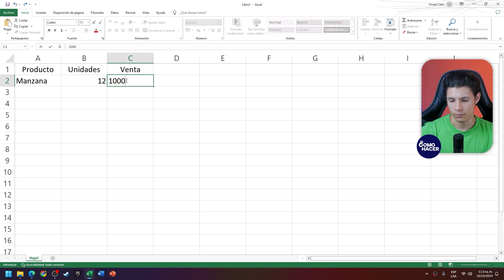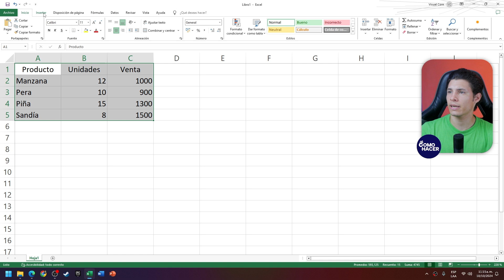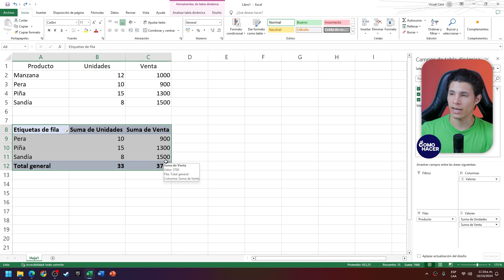Cómo Mover, Copiar y Eliminar TABLAS DINÁMICAS en EXCEL | 📉 Crear un menú de Navegación Interactivo📉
Conquista Excel y lleva tus habilidades al siguiente nivel con nuestro tutorial definitivo "Cómo mover, copiar y eliminar tablas dinámicas en Excel". Descubre las técnicas expertas para manipular tablas dinámicas con facilidad y construir menús de navegación que impresionen. Ya sea que estés buscando optimizar informes, preparar presentaciones impactantes o simplificar el acceso a datos complejos, este vídeo es tu guía esencial.